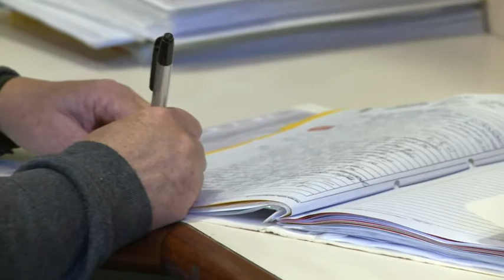Antibiotic resistance, prescribing and pneumonia — Health Minutes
Antibiotic resistance is a growing concern, with bacteria becoming resistant to a larger number of available antibiotics? Colds and flu do not respond to antibiotics as they are caused by virus. Dr Norman Swan investigates research into prescribing for pneumonia, colds and flu.